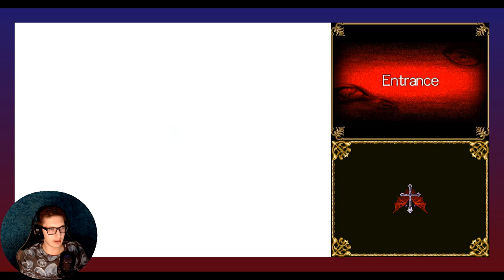THE WHIP'S MEMORY... - Castlevania: Portrait of Ruin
{PT 3} He's always looked so good in blue.